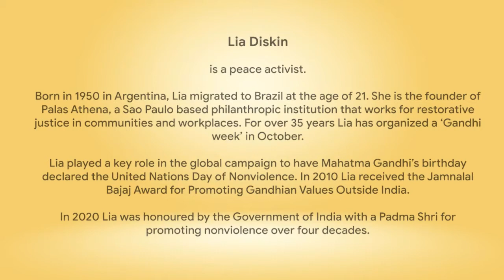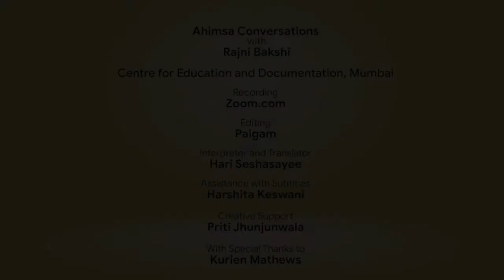Ahimsa Conversation # 31 Lia Diskin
Non-violence is not an ideology. It is a vocation of human beings. Latin American peace activist Lia Diskin says this with confidence because she has spent four decades working on conciliation, conflict resolution and restorative justice. Along with other activists from various countries Lia played a key role in the global campaign that led to the United Nations resolution to make Mahatma Gandhi’s birthday the International Day of Nonviolence. In this conversation Lia explains how and why nonviolence is a principle that is making our species progress.